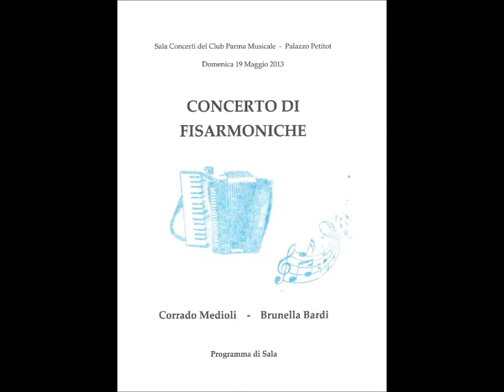Corrado e Brunella Brise napolitaine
Corrado Medioli e Brunella Bardi in concerto al palazzo Petitot - Parma il 19/05/2013